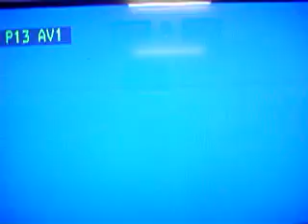Iraq-Kazakhstan 1997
The game wich Iraq lost 1-2 in Baghdad, the iraqi goal was scored by the Sadiq Saadun.
It was a qualification game for the World Cup in France in 1998, unfortunatly Iraq didnt make it.